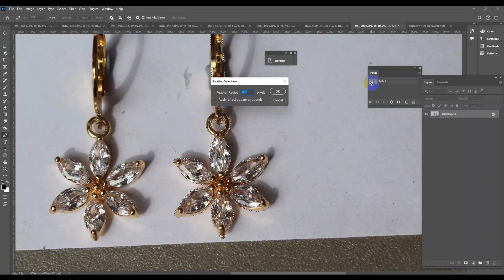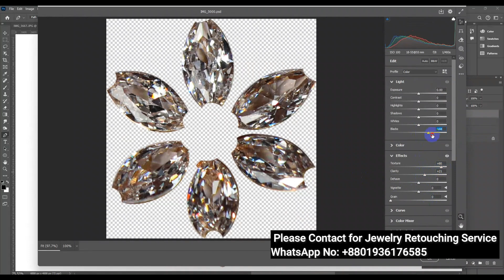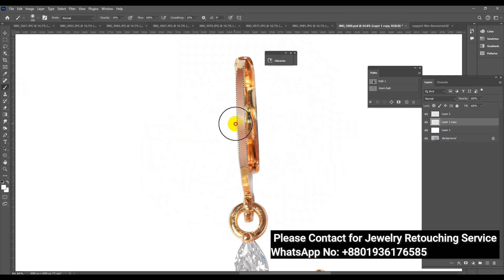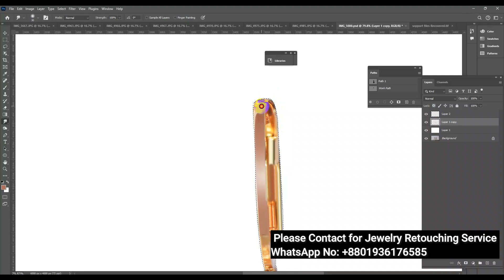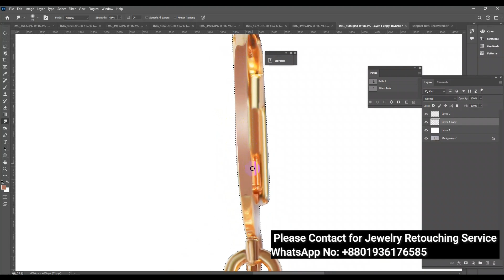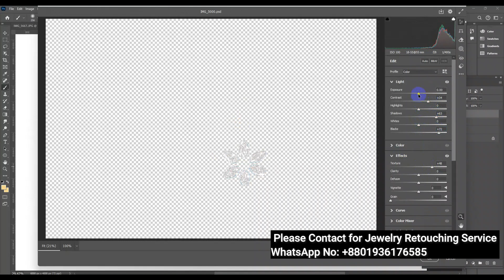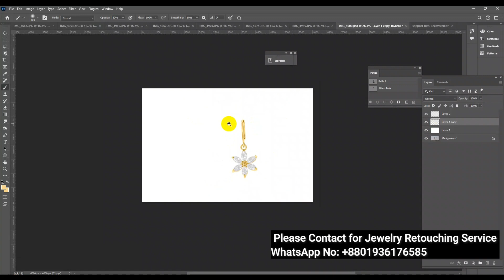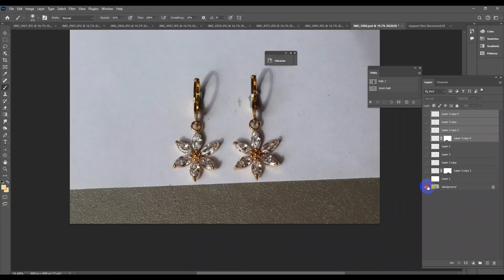Enhance the Beauty of Your Jewelry Earings with Photo Retouching Tutorial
Your Benefits: -
• Top Quality.
• Affordable price.

Kind Regards,
Jewelrypixel.com

We majorly provide services in the following areas:
✅Jewelry Retouching
✅Image Masking
✅Color Correction
✅Image Retouching Services
✅Portrait Retouching

jewelry retouching
jewelry retouch
clipping path
background removal
High-end jewelry locket retouching video,
Hi-end retouching service Photoshop tutorial 2024
jewelry retouching tutorial | Photoshop tutorial,
hi-end retouching tips and Photoshop tutorial,
Professional Jewelry Retouching Service,
professional jewelry photo retouching service,
Hi-End Jewelry Retouching Sevice and Photoshop Tutorial,
jewelry bracelet retouching and editing Photoshop tutorials,
Hi-end jewelry retouching service Photoshop tutorial,
Jewelry bracelet retouching service,
Hi-end jewelry retouching and background removal service Photoshop tutorial